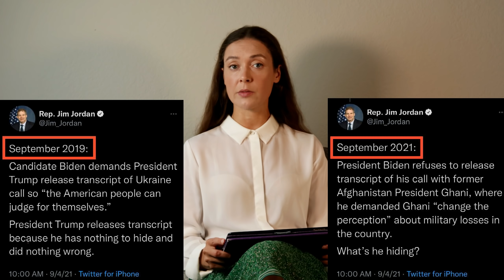Дональд Трамп: Сначала нужно РАЗОБРАТЬСЯ с 2020, прежде чем говорить о 2024. США новости.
✅ Дональд Трамп в интервью Фокс Ньюз : Мы приближаемся к тому, что у нас попросту не остаётся выбора - отвечая на вопрос об участии в президентской гонке.

✅ Более тысячи сторонников Трампа выстроились вдоль дороги в Лонг-Бич в Калифорнии, чтобы горячо в ковычках приветствовать картеж Байдена.
Точно также его приветствовали в Айдахо.

✅ Госсекретарь США - Энтони Блинкен дал показания по Афганистану в Палате представителей. Ему пришлось отвечать на массу неудобных вопросов.

✅ Сенатор Джэймс Рисч спросил Блинкена: есть ли какой-либо человек в Белом доме, кто имеет доступ к тому, чтобы постоянно выключать микрофон Байдена, когда он находится на середине предложения.

✅ Джо попал в очередную комичную ситуацию. И посмотрим несколько юмористических картинок на злободневную тему.

✅Ребята, открыла Телеграм канал, можете постепенно подписываться, чтобы быть на связи

Здесь тщательно готовят к собеседованию☝️

☎️ Для тех, кто хочет открыть иммиграционные визы - визы, которые позволяют вам жить и работать на территории США, с дальнейшим переездом:
ИНТРО ЗВОНОК (15 мин) бесплатно.
Иммиграционные адвокаты говорят на русском и английском языках.